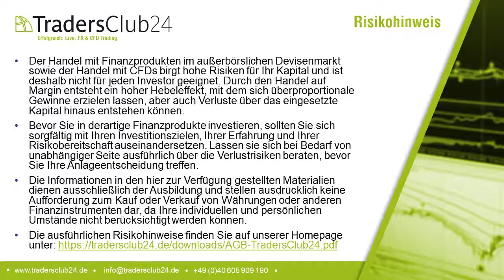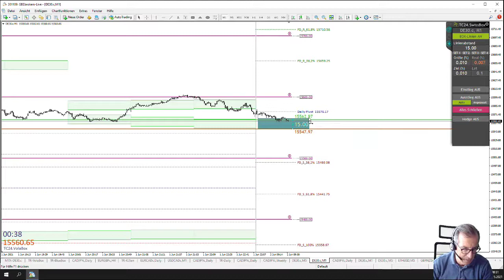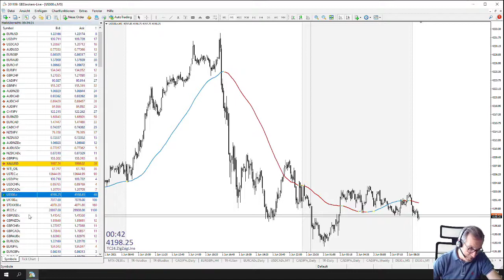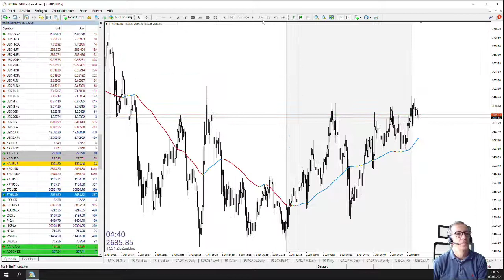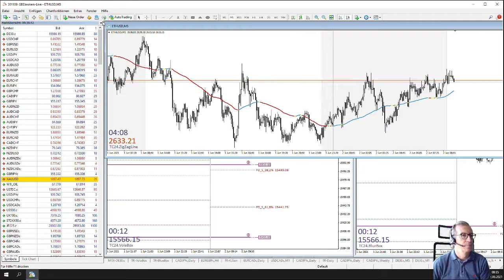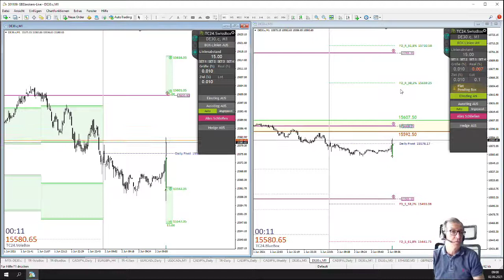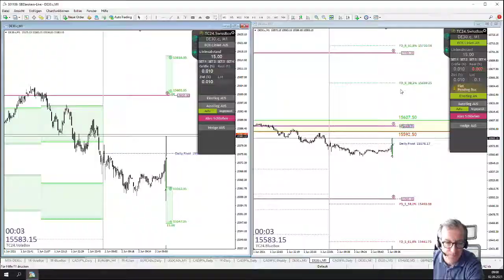LiveTrades vom TradersClub24 DaxOpenRange Breakout vom 03.06.2021